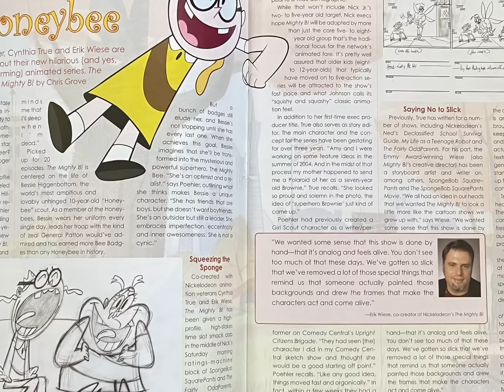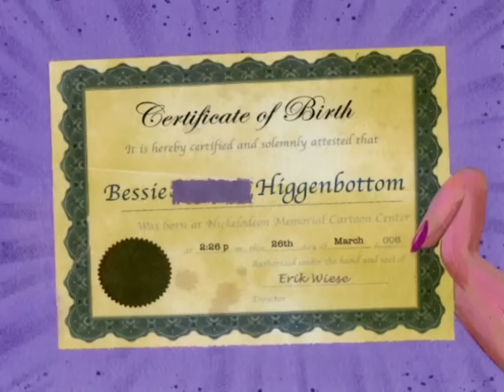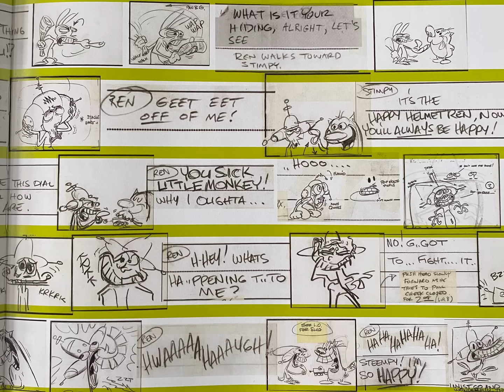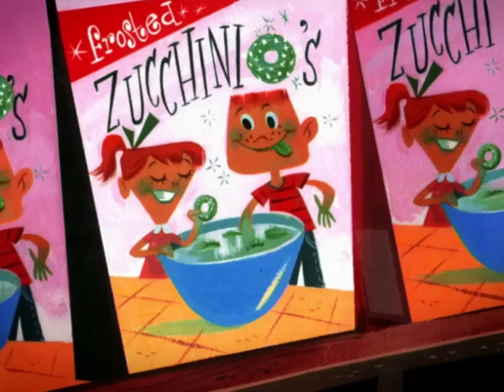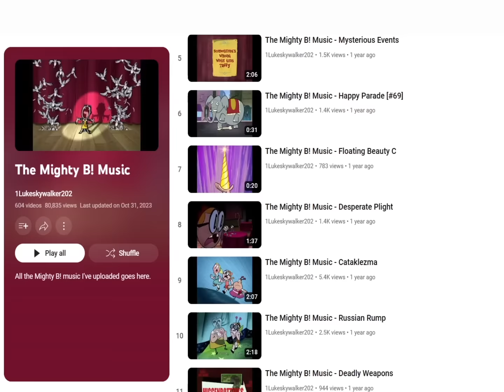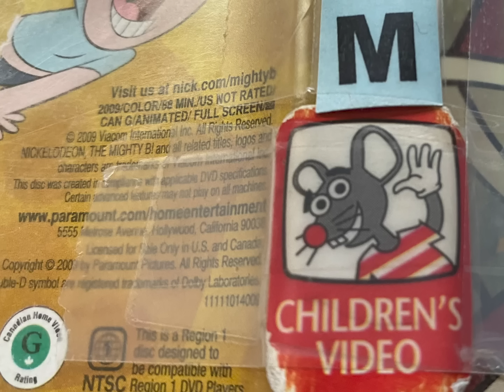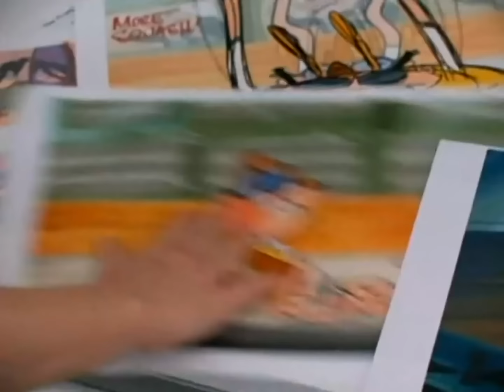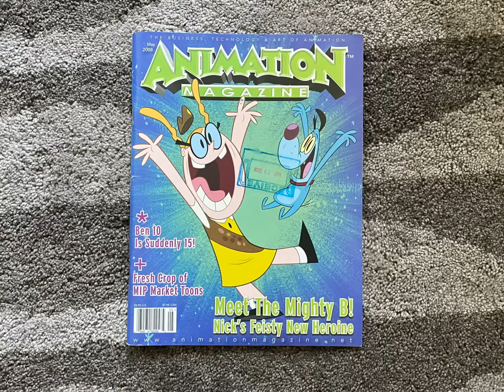The Mighty B: Trauma, Paranoia, & Me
"Only 4,583 badges to go. Awesome! We're so close!"

Additional avatar poses by @PaintraSeaPea

Chapters:
1:54 The Mighty B
8:18 Trauma
13:01 Paranoia
17:32 Me (?)

Sources:
Daniel Radcliffe Interview:
Not Just Cartoons! Nicktoons!
Nixon!
Every Episode Played at The Same Time:
The Mighty B played at the same time - YouTube